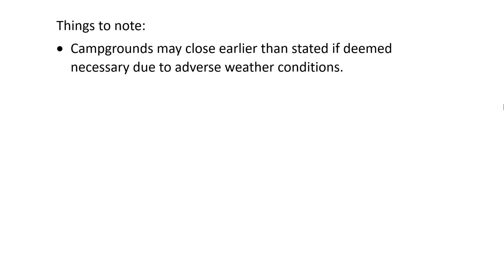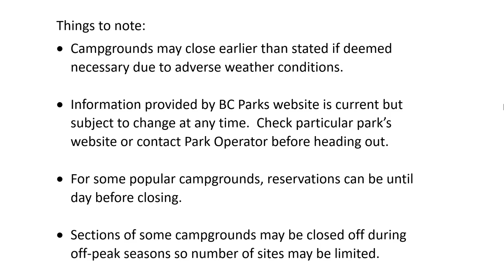Fall & Winter Camping BC: Parks Still Open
We share information on BC Parks still open this fall & winter for RV camping (October 2022 onwards).

Maps courtesy Google maps.

Chapters/Timestamps for this video:
0:00 Introduction
2:33 October closures
8:42 Open all year

BC PARKS CAMPGROUNDS - 2022 CLOSING DATES BY REGION

KOOTENAY:
Kootenay Lake  31-Oct

LOWER MAINLAND:
Sasquatch  10-Oct
Skagit Valley  10-Oct
Porpoise Bay  15-Oct
Chilliwack Lake  16-Oct
Emory Creek  16-Oct
Stawamus Chief  16-Oct
Alice Lake  31-Oct
Cultus Lake  15-Nov
Golden Ears - Open Year Round
Rolley Lake -  Open Year Round
Porteau Cove -  Open Year Round

OKANAGAN:
Ellison  10-Oct
Fintry  10-Oct
Mabel Lake  10-Oct
Okanagan Lake  10-Oct
Swiws (Haynes Point)  10-Oct
Okanagan Falls  10-Oct
Bear Creek  17-Oct
Kekuli Bay  24-Oct
Vaseux Lake  31-Oct
E.C. Manning - Open Year Round

PEACE:
Liard River Hot Springs  10-Oct

THOMPSON:
Roche Lake  10-Oct
Steelhead  10-Oct
Tunkwa  10-Oct
Juniper Beach  10-Oct
Herald  10-Oct
Shuswap Lake  10-Oct

VANCOUVER ISLAND:
Loveland Bay  10-Oct
Morton Lake  10-Oct
Little Qualicum Falls  15-Oct
Sproat Lake  15-Oct
Rathtrevor Beach  29-Oct
French Beach  29-Oct
Goldstream  29-Oct
Elk Falls  31-Oct
Stamp River  15-Nov
Miracle Beach  30-Nov
Montague Harbour Marine Park  - Open Year Round
Bamberton - Open Year Round
Cowichan River - Open Year Round
Gordon Bay - Open Year Round

*refer to BC Parks’ website (link above) for complete and up-to-date information.

Our Camera Gear for this video:
• Sony FDR-X3000
• Lumix G9
• iPhones 10 & 11

Video Editing Software: • Cyberlink PowerDirector